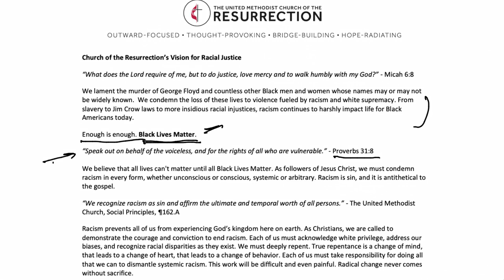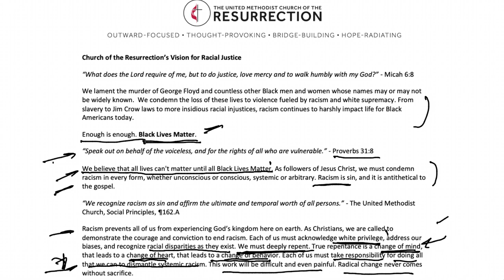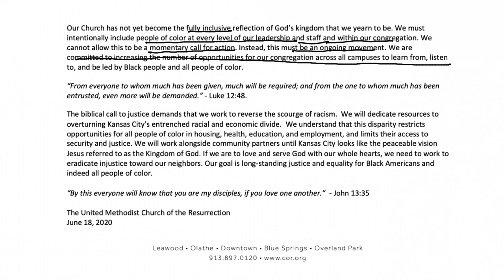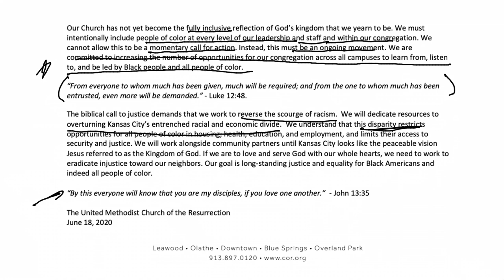A Conversation with Pastor Adam | Part 2 | Rev. Adam Hamilton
Join Pastor Adam Hamilton for Vespers Tuesday nights at 7:30pm on Facebook Live!